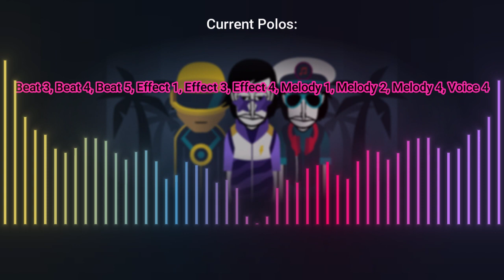The Last Day by PersonFromBrazil but its a Single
Whew, this took some time to make.
Original Single by So Far So Good
Incredibox by So Far So Good
Incredibox: The Unreleased mod by PersonFromBrazil